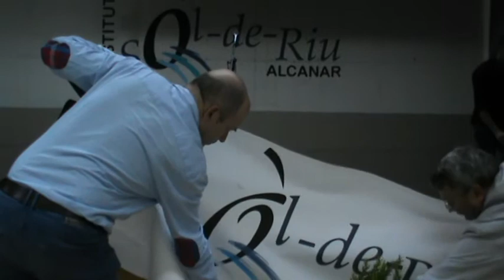Recital Noel Luna 16